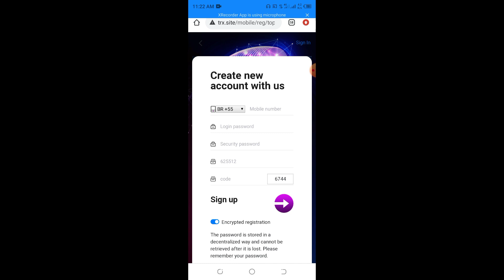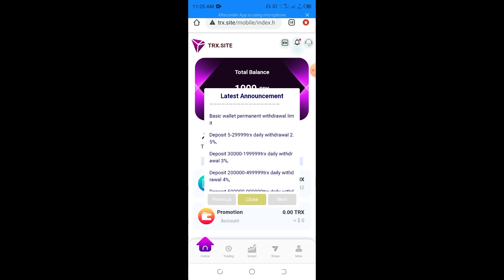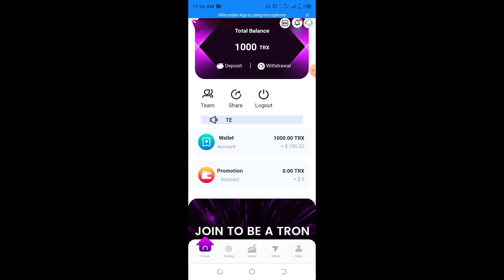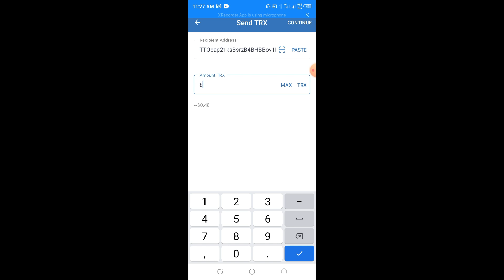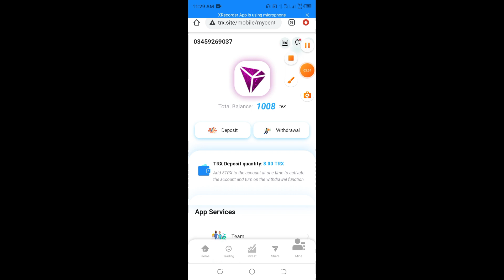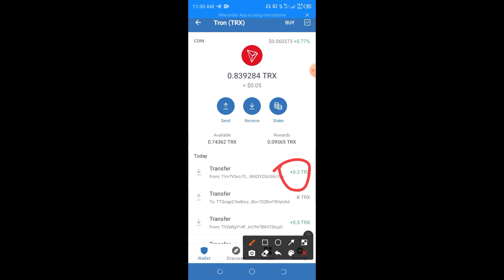Free Tron trx Site | Sign Up for 12000 trx free | Make Online Money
pomo mining application
mew update mining application
pomo mining
ttcoin withdraw
ttcoin withdraw in trust wallet
ttcoin network
Crypto loot
Crypto airdrop instant withdraw
Crypto airdrop
mew airdrop airdrop trust wallet
Instant airdrop
Crypto duniya